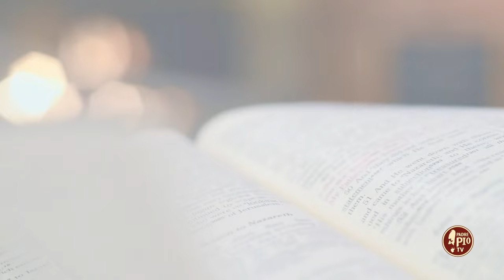"Sono stanco di avere pietà" (Geremia 25,6) (Dritto al Cuore 16 Marzo 2024)